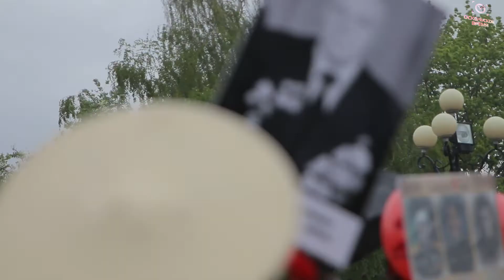День нашей Победы. 9 мая в Старом Осколе.